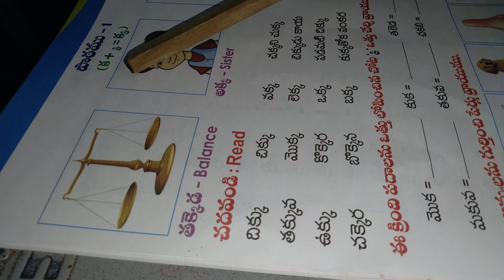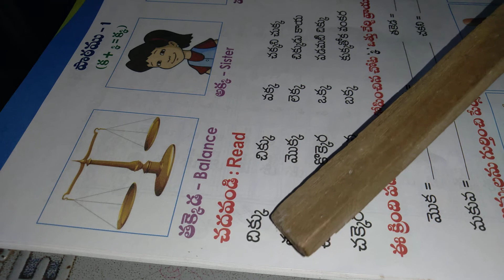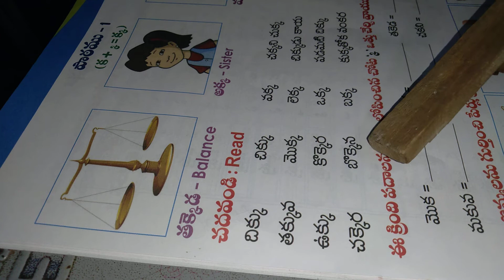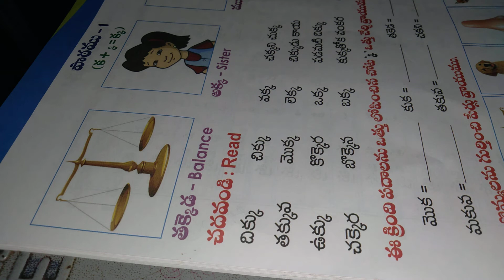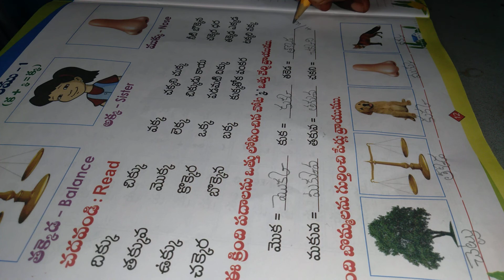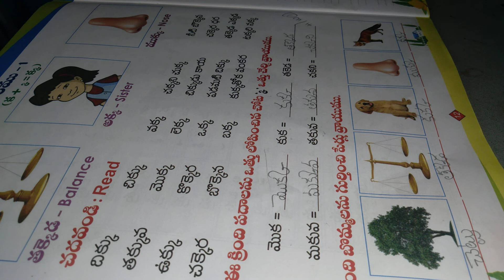3RD CLASS TELUGU 1ST LESSON KAA VOTTU